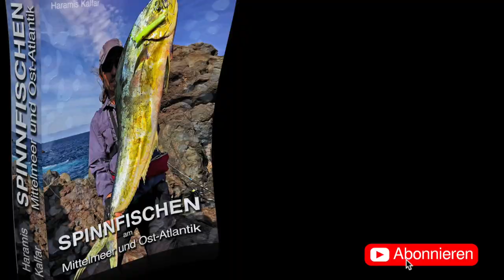ANGEL-TUTORIAL: Rutenringe überprüfen und reparieren Ringe Einlagentauschen- schnell & einfach!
Insbesondere beim Meeresspinnfischen gehen Rutenringe durch die rauen Bedingungen kaputt.
Dieses Tutorial zeigt, wie man mit wenigen Mitteln die Reparatur u.U. schon am Wasser durchführen kann.
Der komplette Rutenring muss dabei selten ausgetauscht werden, denn meist ist nur die Einlage gerissen oder gebrochen.
Diese kann man schnell und kostengünstig selbst reparieren.